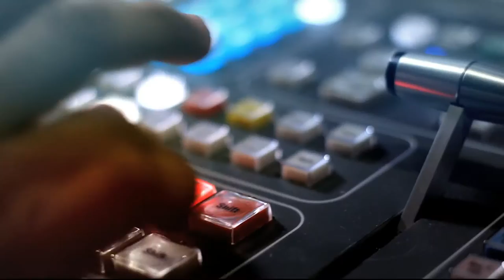Mínimo vital de agua potable [Punto de Giro] Telemedellín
Análisis sobre el mínimo vital de agua en Medellín con Nicolás Echeverry, Secretario de Gestión y Control Territorial, Jesús Aníbal Echeverry, concejal de Medellín y Nancy Jaramillo, beneficiaria del barrio Llanaditas.